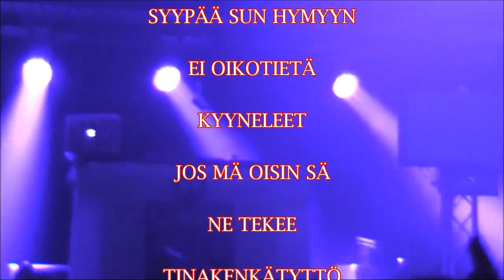Cheek /LIVE/ Rauma Rock 27.04.2013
Cheek (oik. Jare Henrik Tiihonen) oli mm. esiintymässä, lauantaina 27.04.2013 "Rauma Rock" -konsertissa, Kivikylän areenalla. HUOM! Pahoittelen äänen laatua, jäähalli oli aika kaikuisa ja kamerani mikrofoni vähän huonolaatuinen, mutta toivottavasti se ei häiritse paljoa.